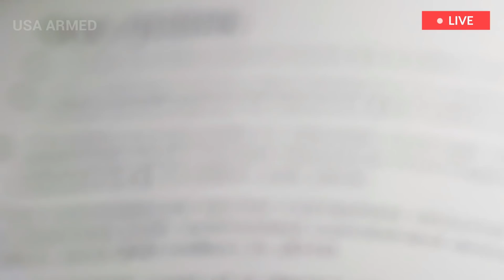further eruption warning and tsunami risk